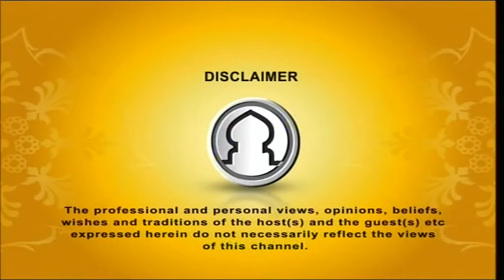Seeratunnabi EP 47 By Dr. Abdus Salam Azadi